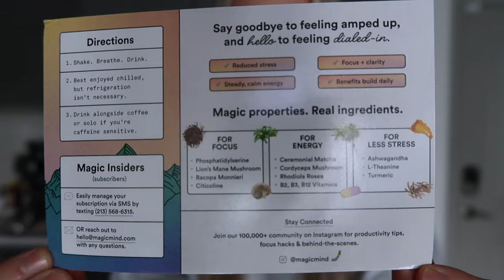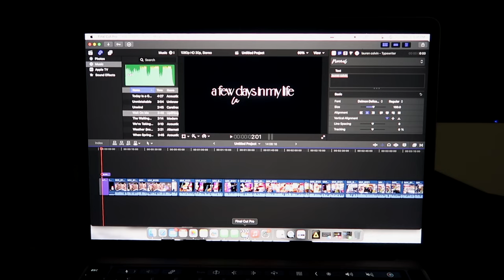VLOG:productivity shots? getting a storage unit, can’t believe im sharing this, baseball game + more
ITEMS MENTIONED:
Tennis Necklace
Chain Earrings
Anthropologie belt
Belt Hole Punch
Espresso Cup
Coffee Cup